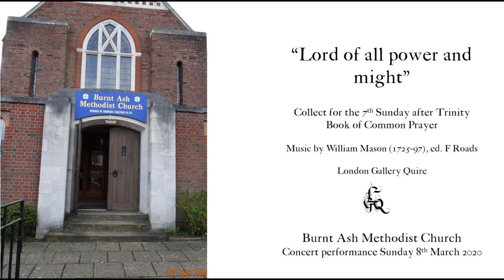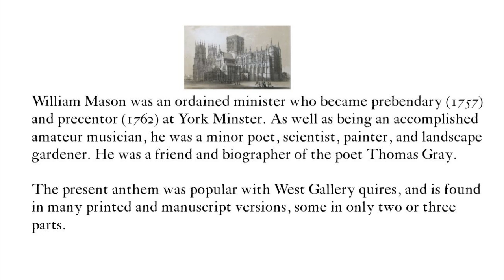Lord of all power and might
A prayer for the 7th Sunday after Trinity from the Book of Common Prayer, as it was sung in English parish churches in the late 18th and early 19th century.
Switch on subtitles to see the words.